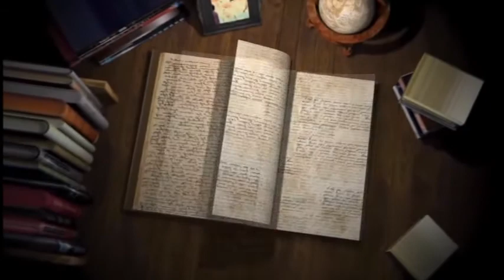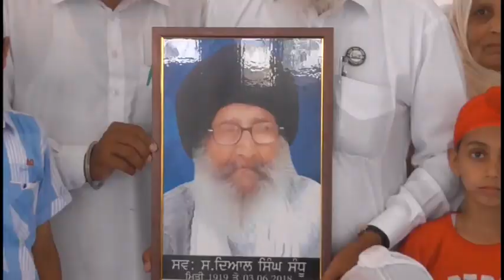7 6 2018 Deyal singh patala